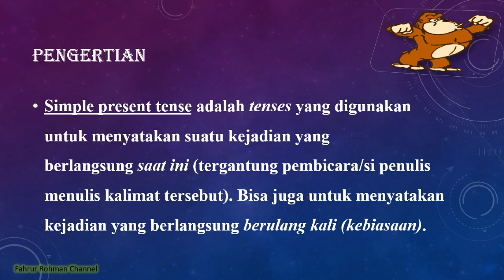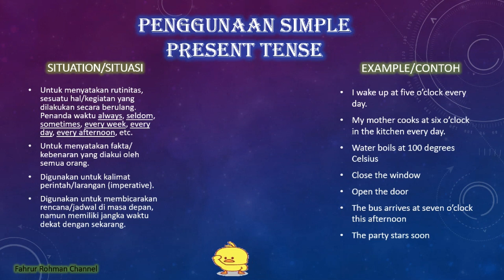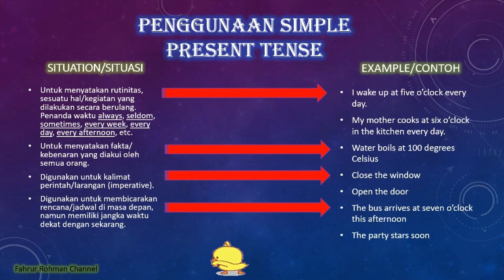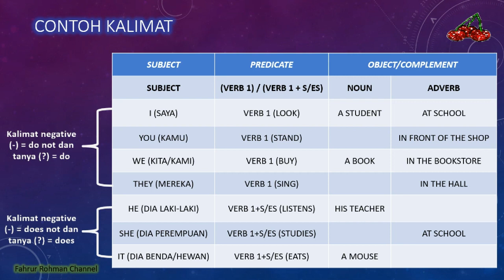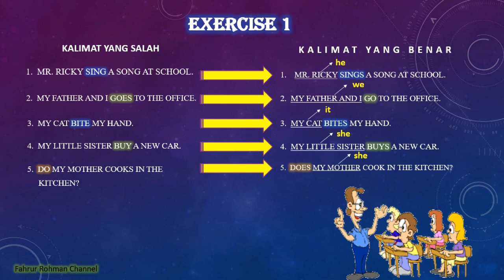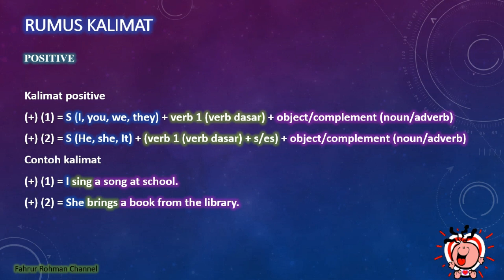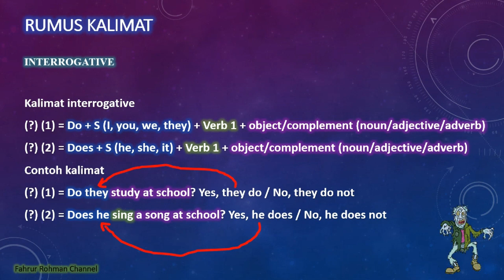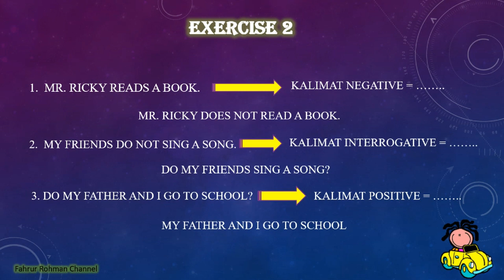Bahasa Inggris Simple Present Tense Part 2 (Verbal)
Materi Bahasa Inggris Simple Present Tense "Penggunaan kata kerja (verb)"